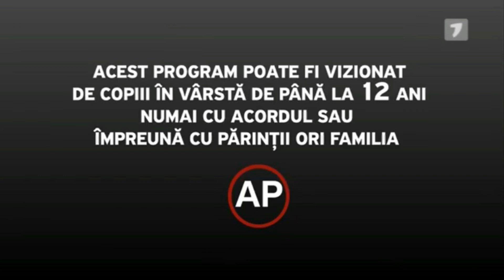Dora Show - 11.11.17 - Olia Tira - Emilian Cretu - Jurnal TV